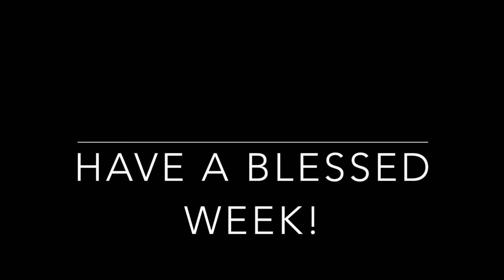Morning Prayer, 30th August 2020, St Peters North Augusta